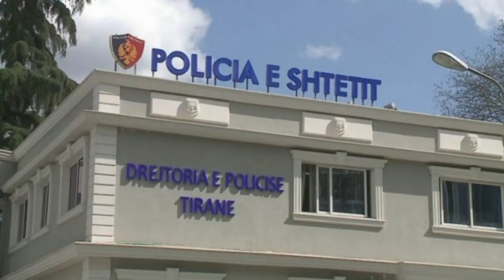Policia reagon pas dy ditësh: Enea nuk u rrah. Kishte ankth, i dhamë “diazepam”